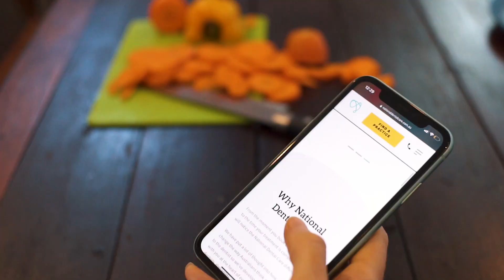BE FRIENDS WITH YOUR BENEFITS (2/3) | Advertisement | National Dental Care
Life can get busy, but it’s important to make time for you and your family.
Many private health funds reset on December 31st so if you have family health insurance, now’s the time to make the most of your extras before they reset! To make an appointment at your local practice, book online today!